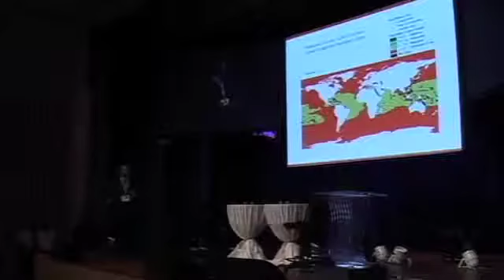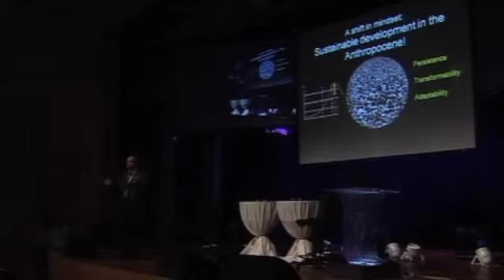Day 1 - Keynote: Human Development within Planetary Boundaries (Part 3)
Session B: Planetary Boundaries

Topic: Keynote: Human Development within Planetary Boundaries

Contributor: Prof. Johan Rockström